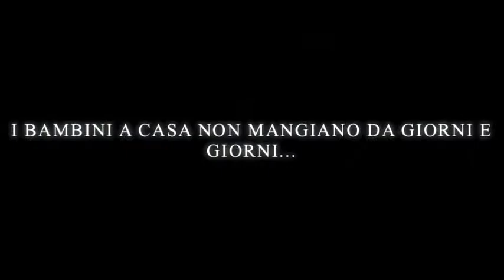LA GRANDE RICCIOLA UNA CATTURA IMPORTANTE (THE BIG AMBERJACK, AMAZING MOMENTS TRAILER)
Giornata di forte vento..da settimane il mare non permette di uscire...siamo in un isola semideserta. Oggi anche se il mare non lo permette devo uscire, speriamo di prendere qualcosa da mangiare...abbiamo i bambini...non mangiano da giorni. la situazione è tragica